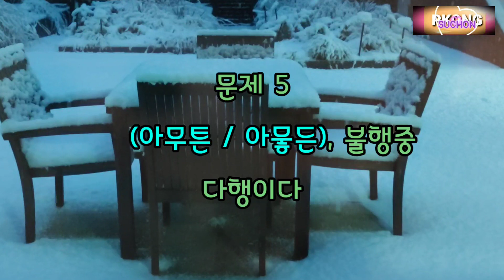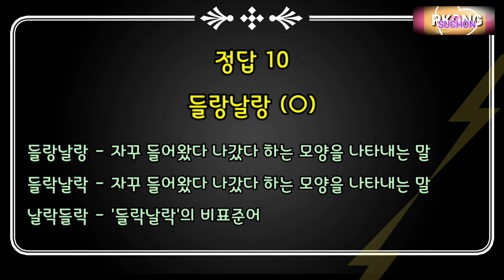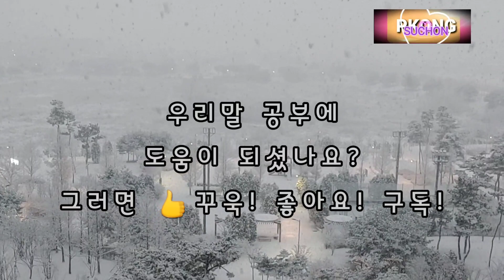틀리기쉬운 우리말퀴즈 29